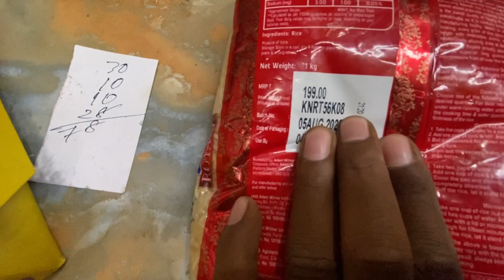25 DECEMBER PICNIC / NEW SANTALI VLOG